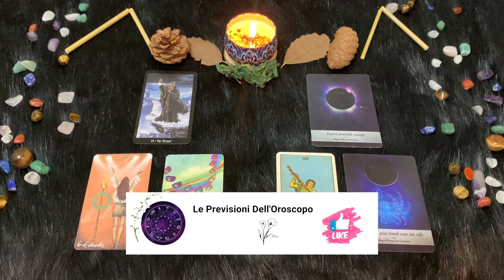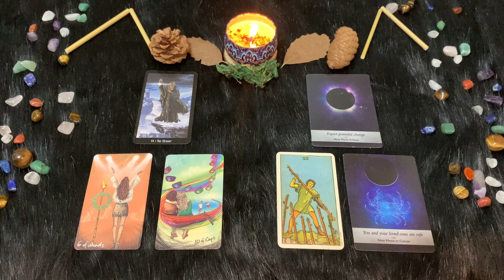Cancro ♋️ Martedì 19 Settembre🔮 Oroscopo Paolo Fox - Una giornata perfetta, come canta Capossela